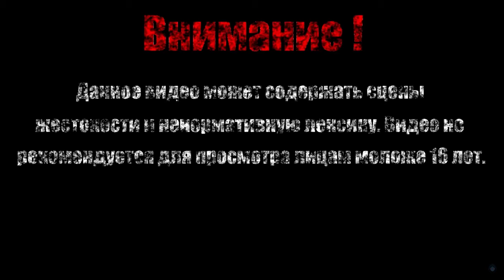ТЕМНАЯ СУЩНОСТЬ【Ori and the Will of the Wisps】#7